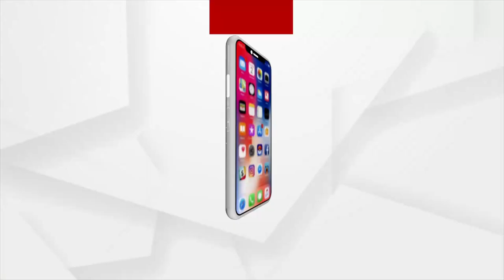Panchayat Muha Muhi : ପାଖେଇ ଆସୁଛି ପଞ୍ଚାୟତ ନିର୍ବାଚନ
ଏଥିପାଇଁ ସରଗରମ ଗାଁ ରାଜନୀତି